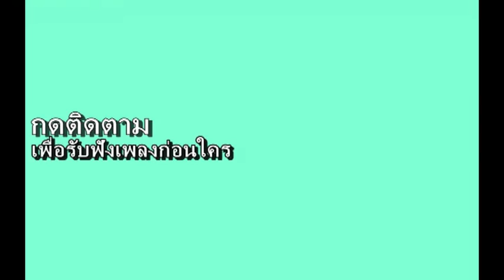ลูกสองน้องยังสวย - ยอดรัก สลักใจ [Official Audio]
เพลง : ลูกสองน้องยังสวย
ศิลปิน : ยอดรัก สลักใจ

ลูกสองน้องยังสวย 00:00
เบื่อเมีย 02:39
หนุ่มอีสาน 05:42
รักแรก 08:36
หวงใจไว้ให้ใคร 11:40
คืนนี้พี่ไปไม่ได้ 14:03
ไม่มีเงินแต่ง 16:28
สาวโรงงาน 19:31
อยากดูหัวใจ 23:09
โลกมันกลม 26:00
พื้นดินสิ้นแตง 29:40
เศร้าเพราะจน 32:26